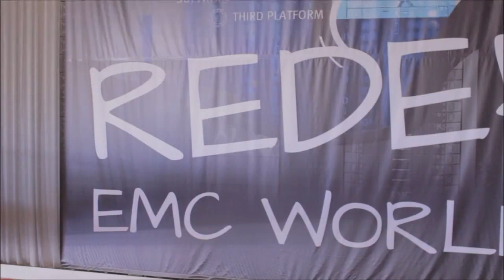Chad Sakac | EMC World 2014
Chad Sakac , EMC Global SE, with John Furrier and Dave Vellante at EMC World 2014

John Furrier and Dave Vellante of theCUBE talked to Chad Sakac, EMC Global SE, at EMC World 2014. Sakac was there to showcase several up and coming technologies from EMC and their subsidiaries, such as XtremIO, Isolon, and Pivotal. He also talked about EMC’s work with data stacks, including the ViPR controller software, which enables the management of multivendor platforms, including those from third-party storage solutions.

The infinite flexibility that ViPR offers allows users to deploy it however they want (with ViPR software). “But, if you want it in the form of an appliance,” according to Sakac, “we have the EMC Elastic Cloud Storage appliance, which is the same software stack, but on EMC-provided commodity hardware.”

When asked about how EMC could court Independent Software Vendors (ISVs), something it has trouble with in the past, Sakac answered citing HDFS as an example. For instance, if ISVs and developers want to go with LibHDFS, vendor and developer needs can best be met by interfacing directly with LibHDFS.

And, when asked about XtremIO and its efforts in developing all flash arrays, Sakac stated that the days of that flash array’s only requirement being low latency performance were over. The heavy workloads typically found on the disk arrays of the past belong on today’s all flash arrays. XtremIO has the only flash array that has consistent low latency write behavior under all conditions.

Another area of development for EMC is the VVOLs, or Virtual Volumes, project. VVOLs helps make storage VM-centric, allowing users to snapshot, clone, or replicate from the storage array on a per VM basis. And while VVOLs has taken longer than expected to go GA, Sakac was quoted as saying, “We are looking good and with a firm committed date for VVOLs coming soon to a theater near you.”

When asked why at this point in time everyone is abuzz and exited with opportunity, Sakac responded by saying that it was exciting to be at the forefront of innovation. “Building new applications that can change the world is pretty exciting,” he said. “All of the diversity of the persistent ecosystem is fun and exciting because you get to learn, play, and do all sorts of cool stuff.”